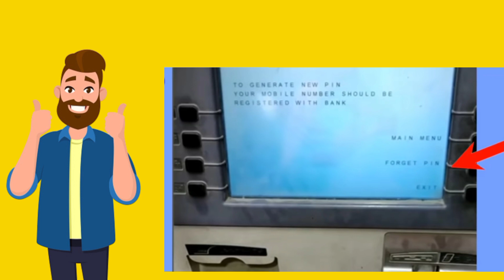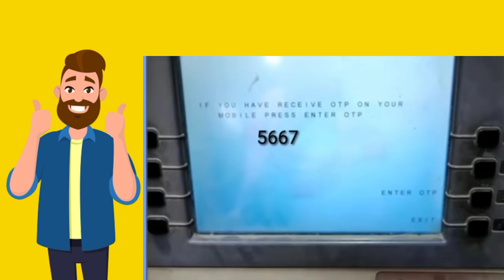How to create a Atm card new pin l एटीएम पिन कैसे बनाएं l atm pin banan shikha हिंदी में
How to create a Atm card new pin l एटीएम पिन कैसे बनाएं l atm pin banan shikha हिंदी में l

Hii friends 🙏

Aaj ham sikhan ga ke new atm card ka atm pin kasay banaya atm machine mai ja kar l
Aap log full video watch kijiega taki aap samajh mein aaye ke new pin kasay banaya hai thanks 👍

How to create a central bank new atm pin
Atm card ka pin kasay banaya
New atm pin gernet
How to create a Atm pin
Atm pin banan shikha हिंदी में
Hindi Mai atm pin banan shikha
how to activate new atm card,
how to pin generate in debit car
d,how to new pin generate for atm card

Keep support 🙏